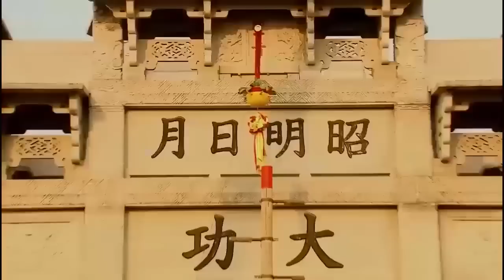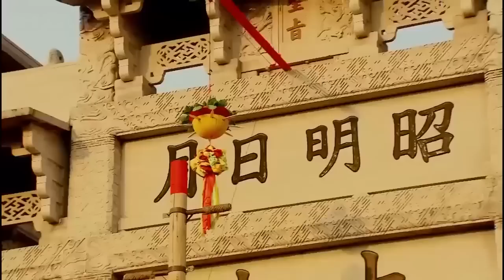【功夫電影】功夫小子武功蓋世，一招無影腳將第一高手打倒在地 ，一戰成名 ✨ 功夫 | Kung Fu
▶️GSYXFSYWX           剧名（Drama Name）：盖世英雄方世玉
▶️电视剧播放清单Playlist：